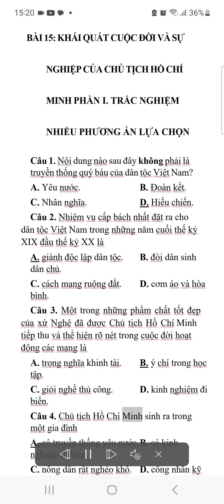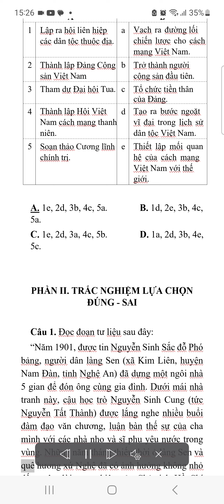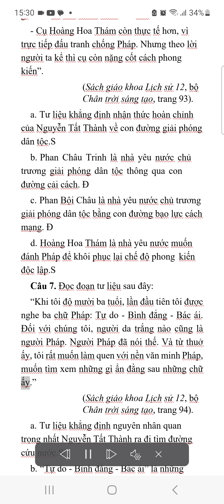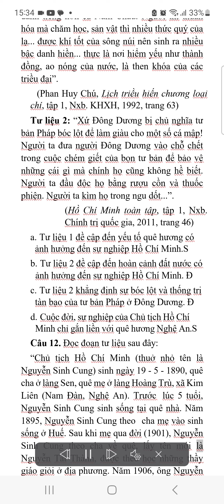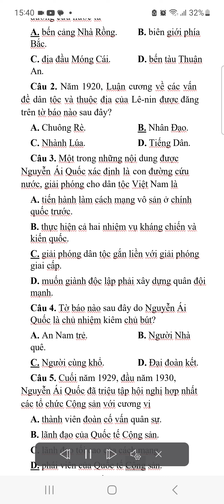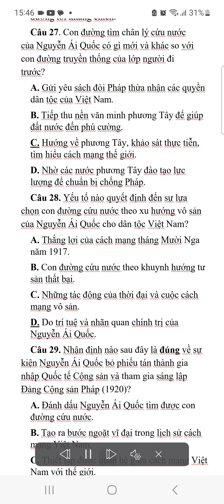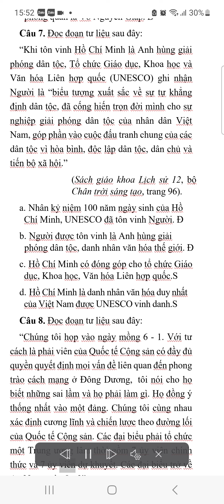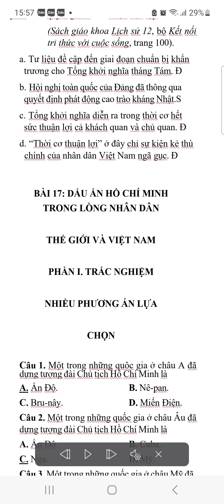Trắc nghiệm lịch sử 12 Bài 15, 16 . Khái quát cuộc đời và sự nghiệp của Hồ Chí Minh ......